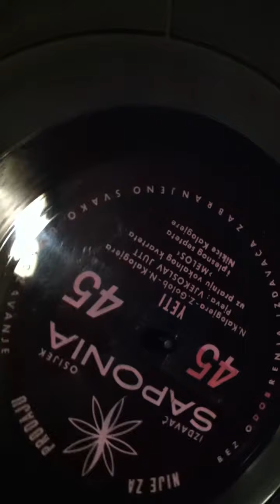Jeti - N. Kalogiera - Z. Golob - Saponia Osijek ( Yeti )